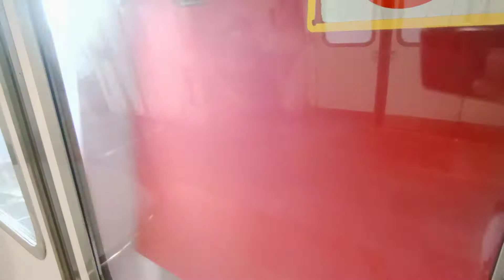[Short While] SMRT C151 [027/028] (car 2028 A1/B1) [Bukit Batok to Jurong East]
Date & time filmed: 10 May 2021, 18:09

This trainset would last on NSL for a short while. Earlier did AM Peak and then for PM Peak, it will be returning back to UPD after its trip end. Its been a while since this trainset last did NSL, welcome back. Definitely from yesterday's Partial Closure on EWL which led it back into UPD.